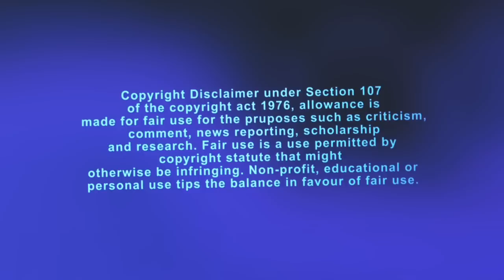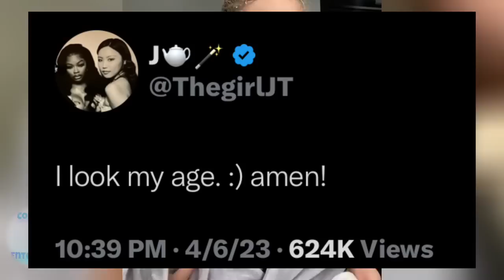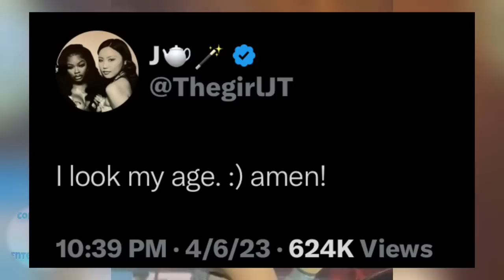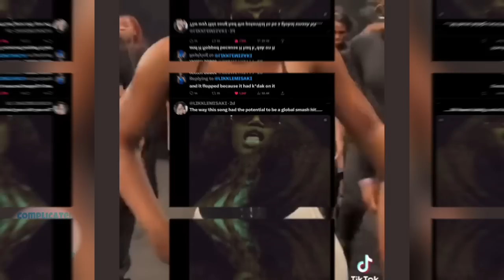Nicki x LATIN ARTIST! Latto gets EXPOSED & TRIES to HIDE INFO! Chloe CHART DEBUT! Doja RAP Album!